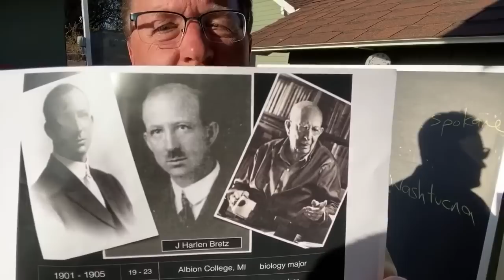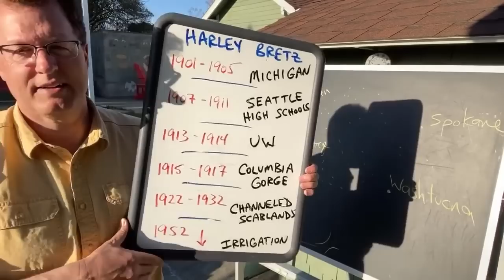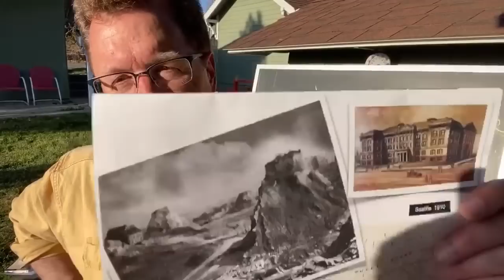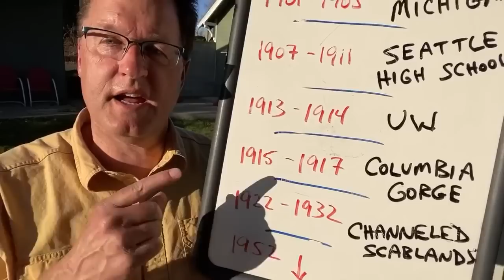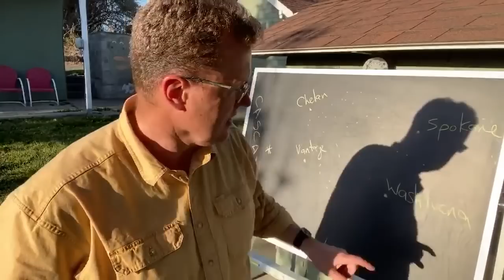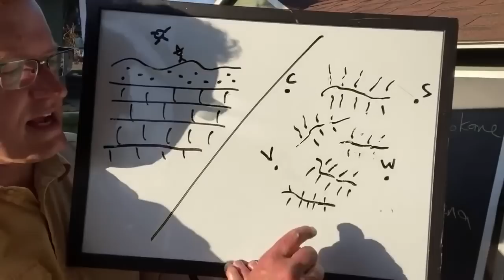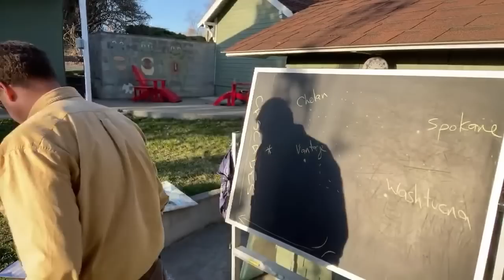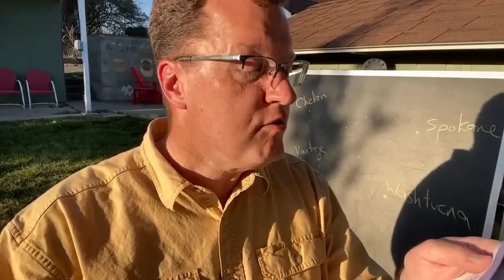J Harlen Bretz - A Timeline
From April 8, 2020:  CWU's Nick Zentner broadcasts live from his backyard.  Who was J Harlen Bretz?  Why was he able to see the Ice Age landforms of eastern Washington so clearly?